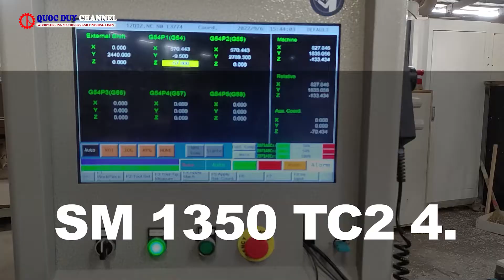Máy CNC Router 4 Đầu | Khoan - Xẻ Rãnh - Chạy Biên Dạng Hiệu Quả | Quốc Duy